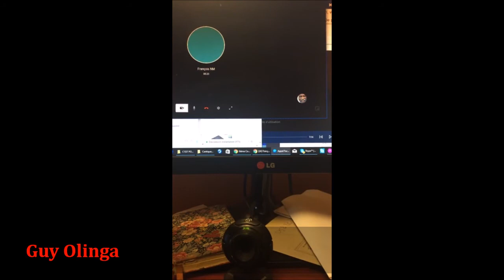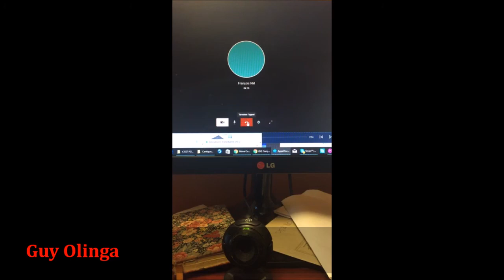Méditons la Bible - 2 Corinthiens 8 et 9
Skype : GuyOlinga